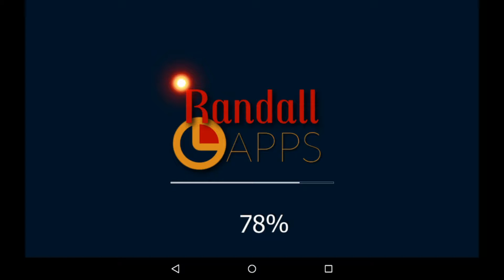JumblyApps playing Perfect Jump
Screen capture of the android game Perfect Jump.